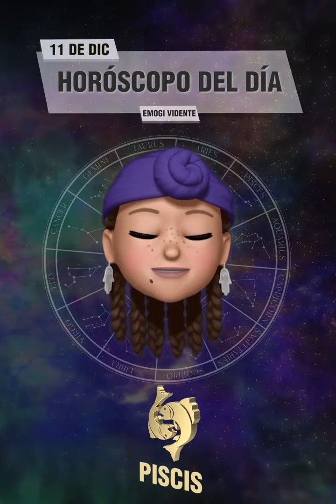Horóscopo de hoy Domingo 11 de Diciembre - Emogi Vidente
Este es tu Horóscopo de hoy Domingo 11 de Diciembre y tus números de la Suerte que debes saber antes de iniciar tu día. by EmogiVidente La vidente del Futuro.